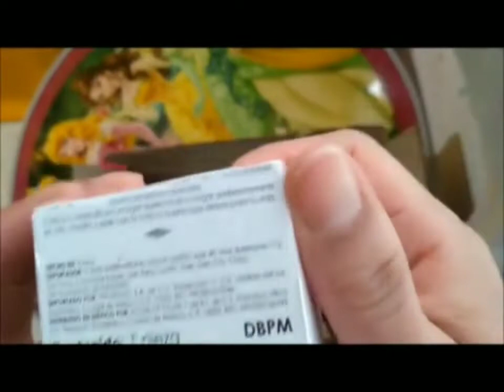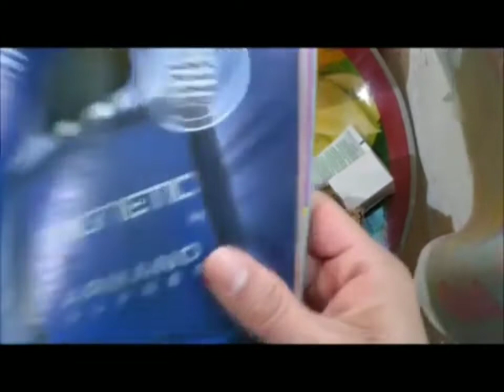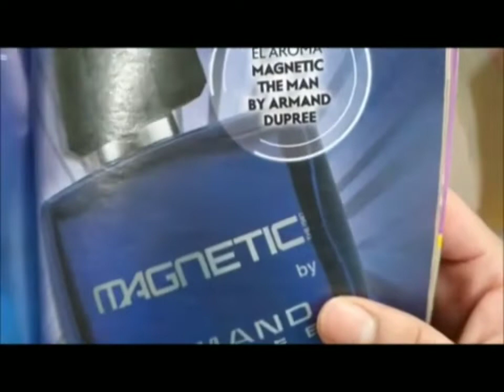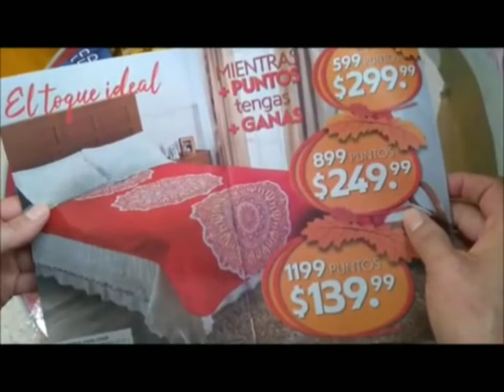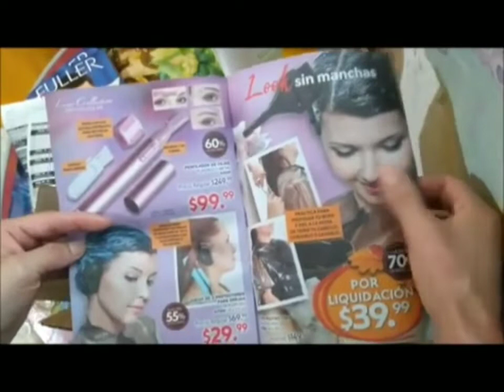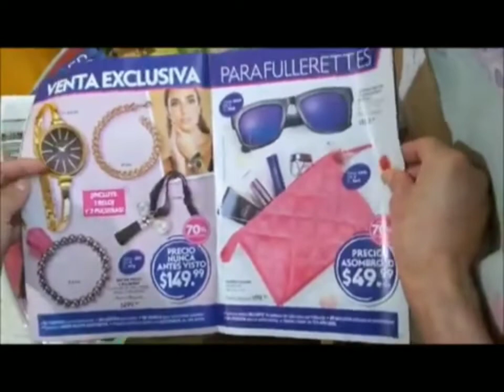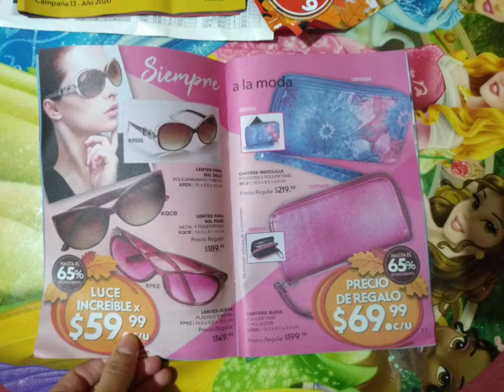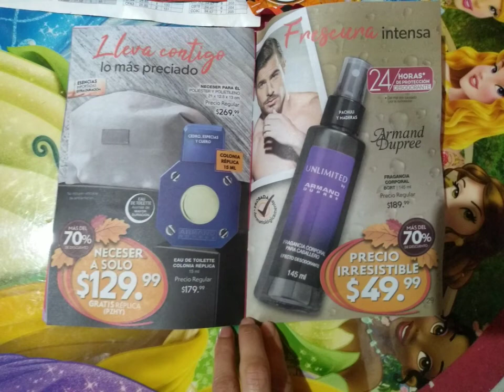UNBOXING/PEDIDO FULLER C11. MÉXICO 2020 ARIANAGARRIDO.